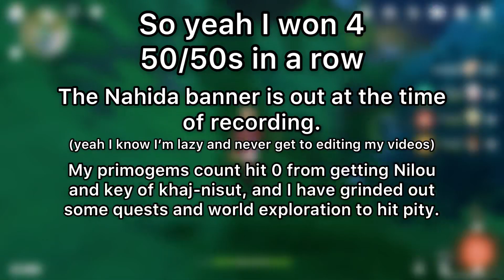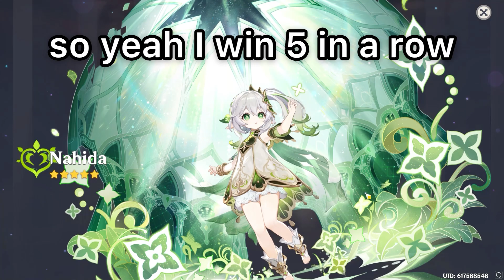bad game video 33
I kinda lucky ngl